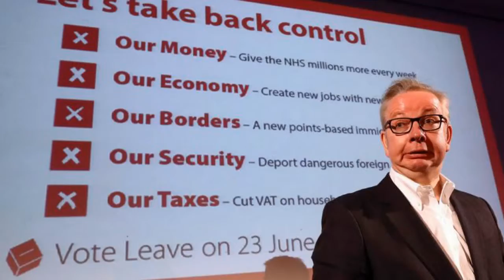BREXIT FIASCO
Brexit fun and games